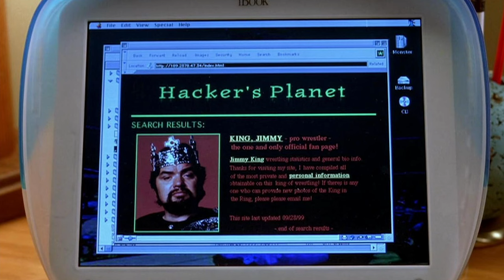Bryan, Lance & Filthy Tom movie review: Ready to Rumble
Watch as Bryan Alvarez, Lance Storm and Filthy Tom Lawlor take a break from reviewing wrestling to break down Ready to Rumble. Just how bad was this movie? Watch and find out!

Edited by: Sean Harrell